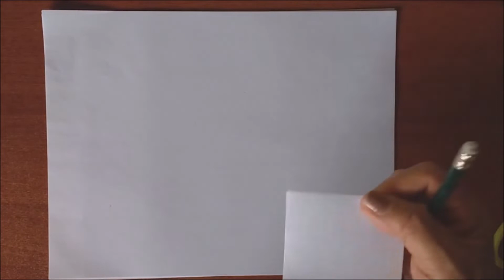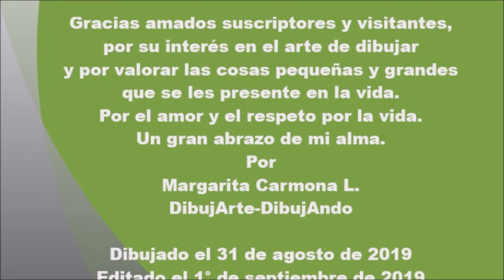Circunferencias Trazadas sin usar compás. How to Draw Circumferences without using compass.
Draw Circumferences without using compass.
Tres formas de trazar circunferencias sin usar compás. Three ways to draw circumferences without using compass.
Apto para Enseñar en Instituciones Educativas, en clases de Artística. Apt to Teach in Educational Institutions, in Artistic classes.
Improvisando trazos de circunferencias. Improvising circumference strokes.
Circumferences Traced without using compass.